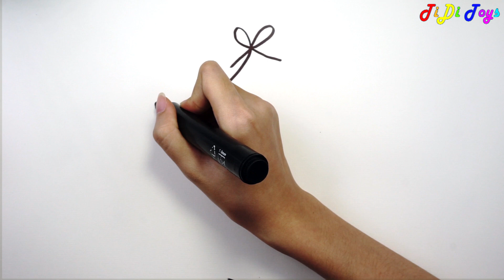Merry Christmas 2019 | How To Draw Cute Socks | Coloring, Painting for kids toddlers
Merry Christmas | How To Draw Cute Socks | Coloring, Painting for kids toddlers

★ Coloring | Painting for toddlers and drawing for kids